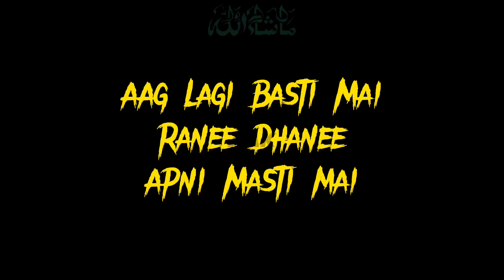Chill Mode On RAnee Dhanee Masha Allah